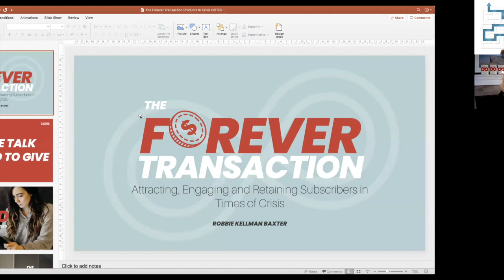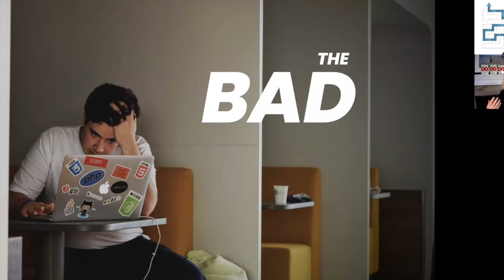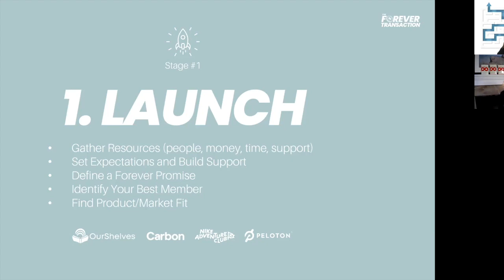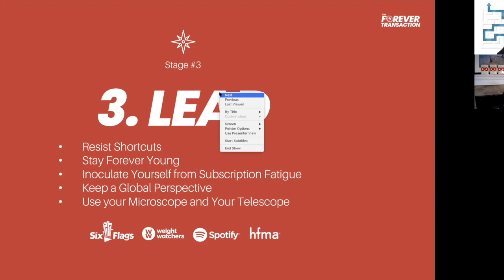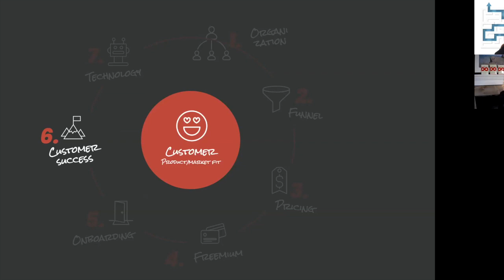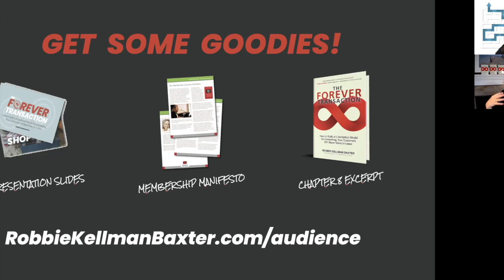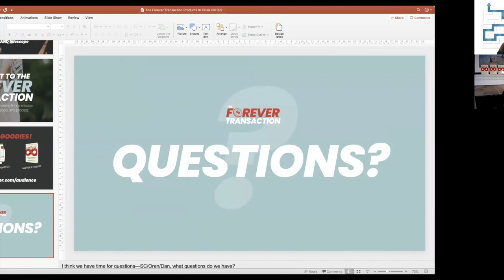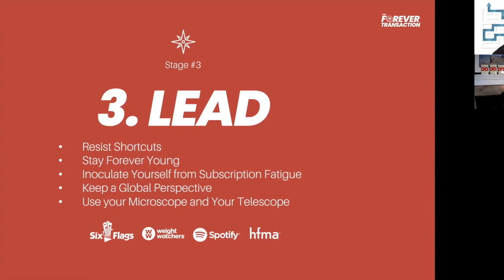APICS-IE Navigating Through Volatility: The Forever Transaction, Speaker Robbie Kellerman Baxter